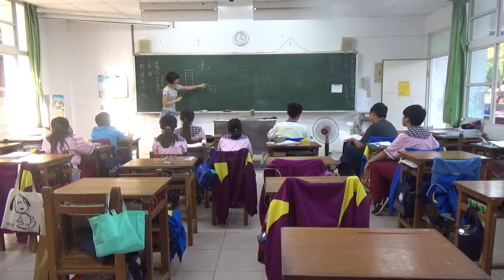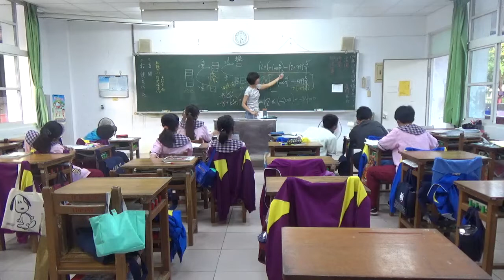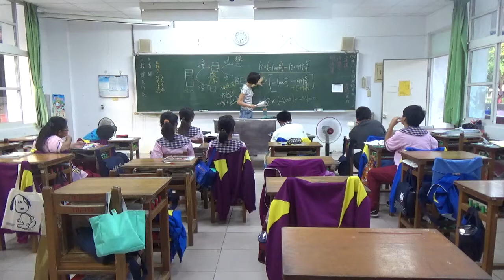20171127 梅仙談數學 應用問題 分數四則運算 琉球國中7C班